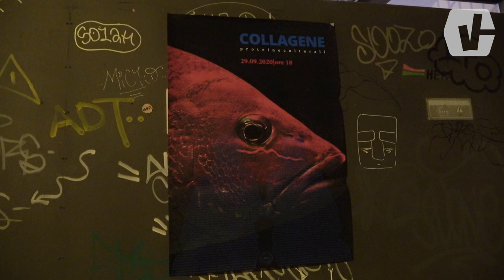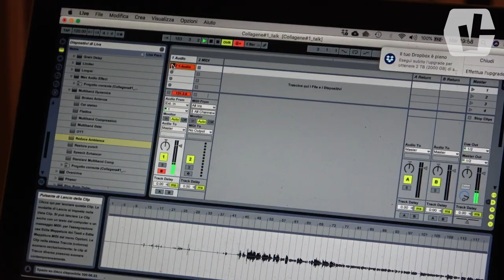Collagene - proteine culturali. Inaugurazione rassegna - DAS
Collagene è un progetto multidisciplinare, che mette a disposizione lo spazio DAS – Dispositivo Arti Sperimentali (situato in via del Porto, 11/2 a Bologna) per dare visibilità a interventi specifici, ma non solo, includendo tutte le discipline artistiche, multimediali, performative.

Martedì 29 Settembre 2020 con:
"GUMMA"- Mostra personale dell'artista Benni Nodo a cura di eLaSTico faArt
"Collagene da bere - Farmacia culturale" installazione a cura di LesAnam